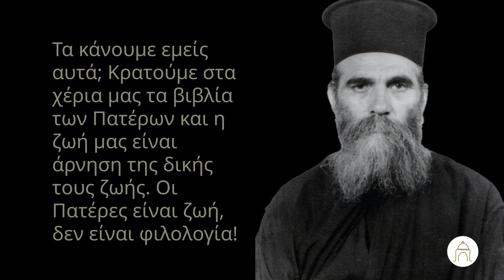Τι να μελετάμε από τους ΠΑΤΕΡΕΣ της Εκκλησίας; | Γέροντας Ιωήλ Γιαννακόπουλος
Ο γέροντας Ιωήλ Γιαννακόπουλος μιλά για τη μελέτη των κειμένων των Πατέρων της Εκκλησίας.

Παραγωγή: CRaMa